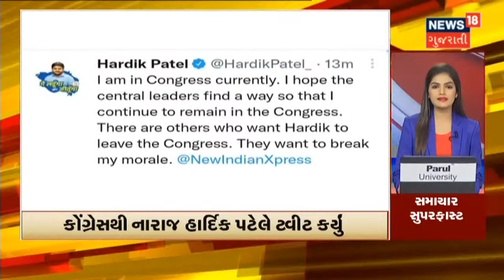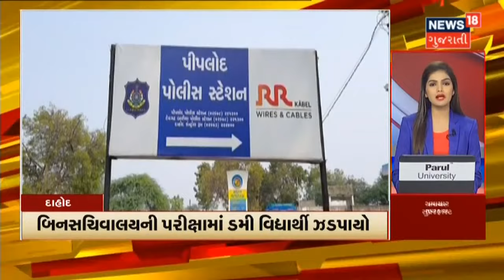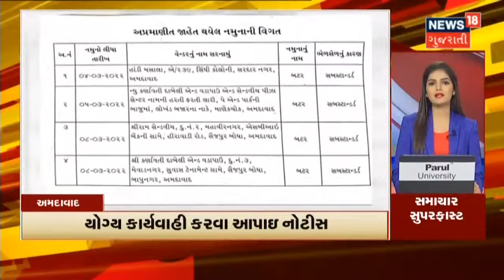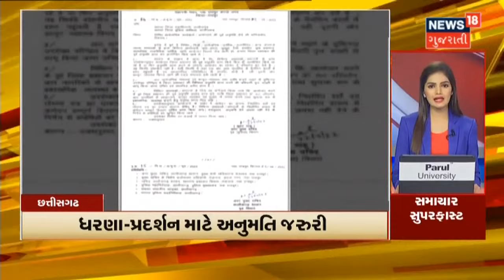Samachar Superfast | જુઓ દેશ-વિદેશના તમામ સમાચાર, અમારી SUPERFAST રજુઆત Samachar Superfast માં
જુઓ દેશ-વિદેશના તમામ સમાચાર, અમારી SUPERFAST રજુઆત Samachar Superfast માં

00:00 Intro
00:10  Grishma Murder Caseમાં આજે સજાનાની સુનાવણી ટળી.
00:31 Congress થી નારાજ Hardik Patel એ Tweet કર્યું.
00:42 Central Minister રસ્તો કાઢે તેવી Hardik  ને આશા.
00:54 Rajkot Khodaldham માં જોવા મળ્યો આંતરિક જુથવાદ.
01:17 કાંધલ જાડેજાને લઈ NCP ની ડેમેજ કંટ્રોલની કવાયત